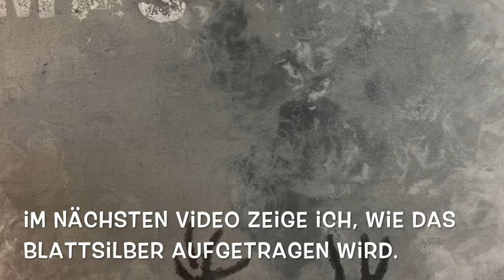Weihnachten Bild in Acryl, mit Anleitung, Tutorial, Schablone, sehr dekorativ!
Tutorial. Anleitung für Acryl Malerei.

Hier findest du ein Video, was - im Untergrund - mit der gleichen Technik gemalt wurde wie das Video Himmel, Wolken malen. Dann kam der Lappen zum einsatz. Es wurde gestempelt, und gedruckt.

Ich wünsche Dir ganz viel Freude und hoffentlich eine Anregung für Dich und Deine Bilder :)